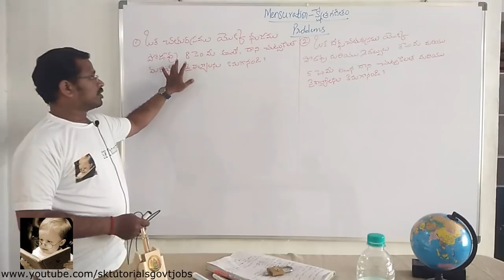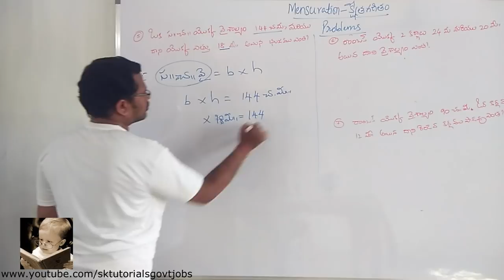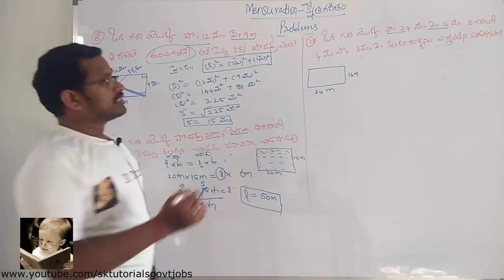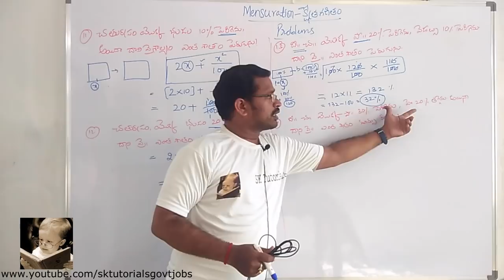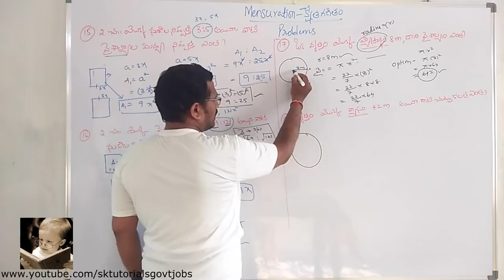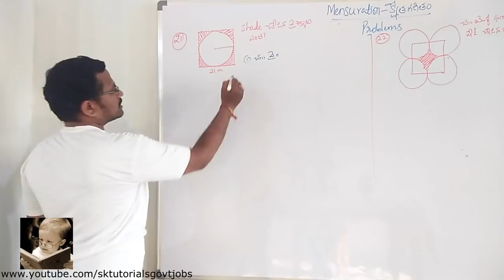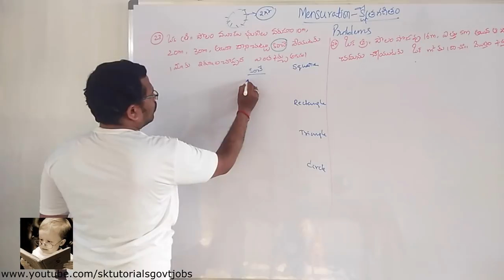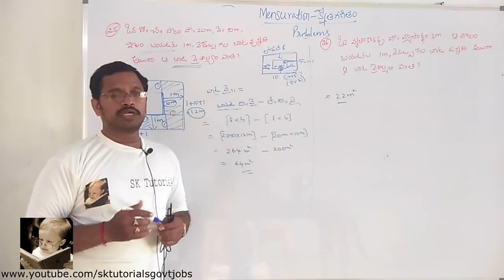mensuration Part-2 (Problems on 2D shapes)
తెలంగాణ పోలీస్ జాబ్స్ కోసం ప్రిపేర్ అవుతున్న అభ్యర్థులకు ఈ క్లాస్ లు చెప్పిస్తున్నాం. వీలైనంత ఎక్కువమందికి వీటిని షేర్ చేసి అందరికి అందేలా చేయండి

ధన్యవాదాలు ...
మీ SK TUTORIALS Team.